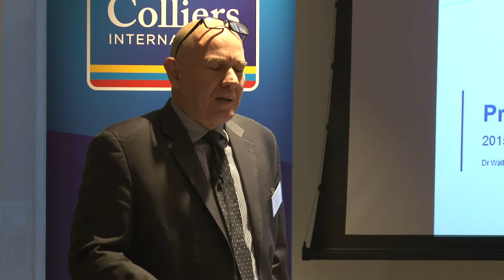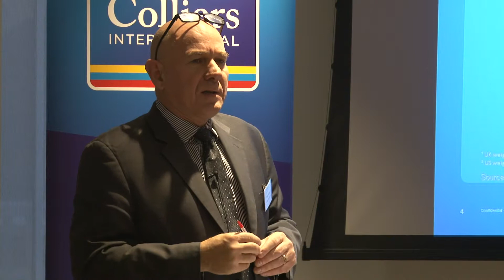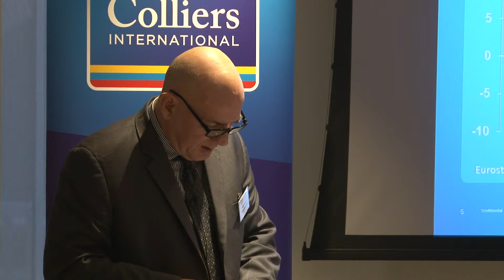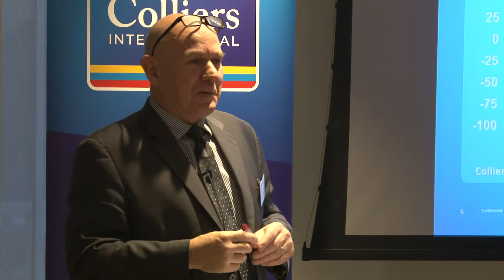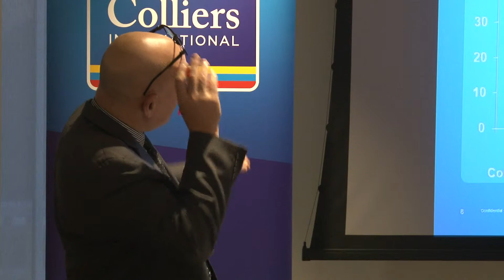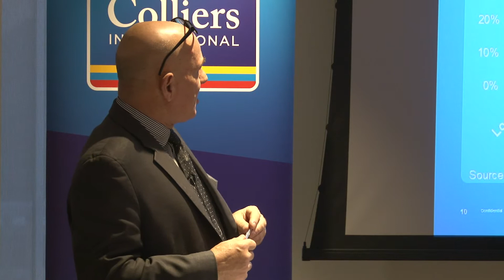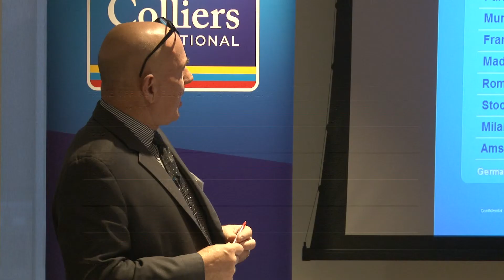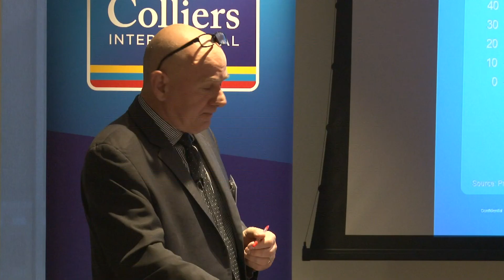Outlook 2015: UK & Europe, Walter Boettcher, Head of Research & Consulting, Colliers International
Keynote research presentation given by Walter Boettcher, Head of Research & Consulting at Colliers International, on the Outlook for UK & European Real Estate Markets in 2015.